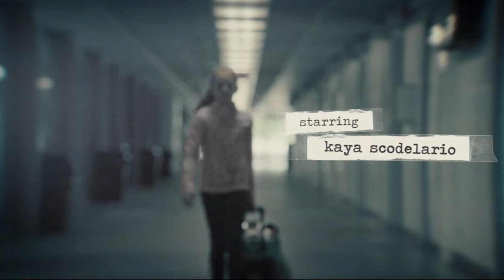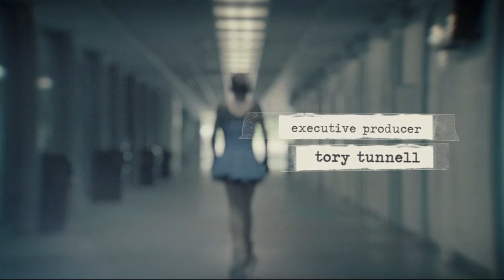Netflix's Spinning Out - Intro Title Sequence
The intro title sequence to Netflix's Original Series Spinning Out.

A figure skating Olympic hopeful struggles to balance love, family and fragile mental health as her dream of winning takes a dizzying hold.